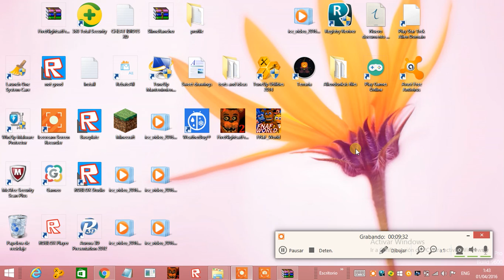Fleeing the complex pt 2 (CrazyAlienGirl)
Hey dudes still doing the rest maybe ill do one today and finish it tomorrow oh and guys im Aliendunksis in roblox and crazy alien boy is Aliendunk